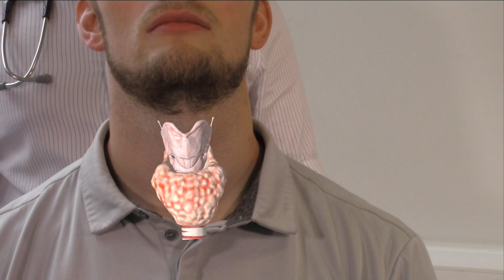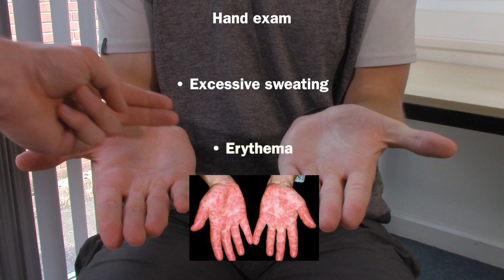Thyroid Examination - OSCE guide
A guide for performing the thyroid exam in an OSCE for medical/healthcare students.
Timestamps
00:00 hand hygiene and introduction
1:00 preliminary questions
1:25 general inspection
2:10 eye tests
3:05 thyroid inspection
3:35 thyroid/windpipe palpation
4:05 lymph node palpation
4:40 sternal percussion
5:02 thyroid auscultation
5:45 Pemberton's test
5:54 hand inspection
6:38 check pulse
6:55 reflex testing and leg inspection
7:26 core strength exam and outro